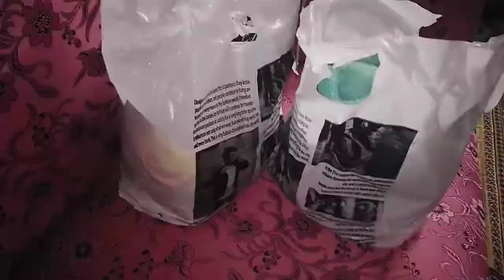فيديو مشتريات جديده وهديه 🌹